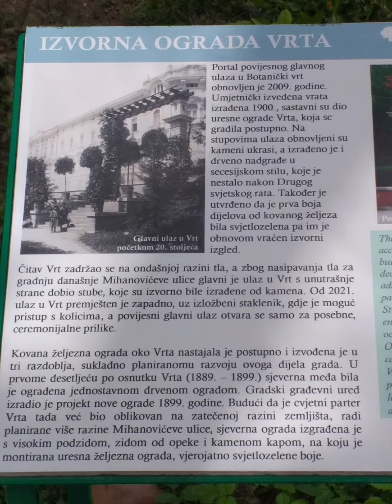Botanički vrt 30.03.2023.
Prekrasne biljke u Botaničkom vrtu u Zagrebu početkom proljeća.

Photo: H.Hari i Jadranka (Yashoda Didi)